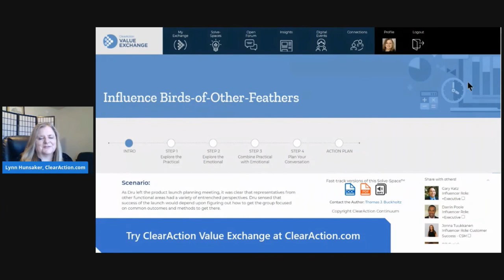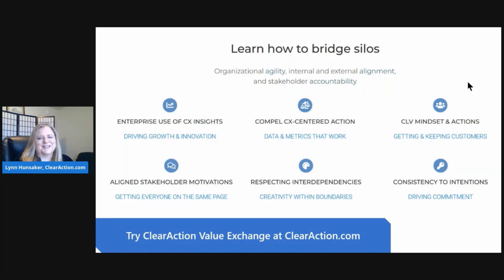DX EX CX: Vital or Trivial? Advice from Francisco Zapata, CCXP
Digital, employee, and customer experience success factors are shifting rapidly. What's vital now that may have been deemed trivial in the past? Interview by Lynn Hunsaker, CCXP, with Francisco Zapata, CCXP, Customer Experience Head at Rokkets Digital.